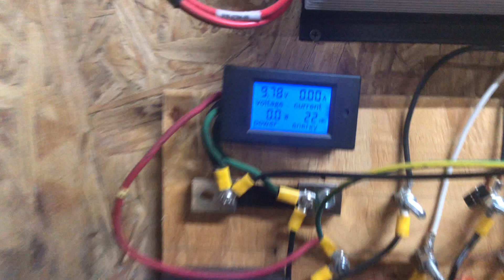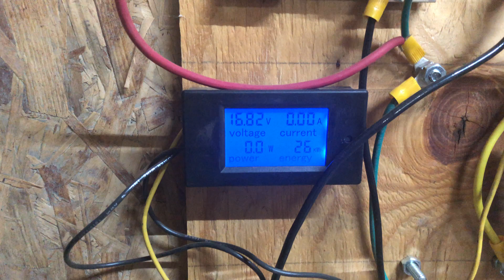iSta Breeze Heli 2.0 vs i1500: Week 3 update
Nothing too terribly exciting but a lot of wind last week really pushed the totals up on BOTH turbines.  It's been very calm since Saturday...what we're seeing here is the increase over three days time!  I want to say the turbines were very impressive, but honestly it was so windy Thursday and Friday that had my house had shingles it would no longer.

Be sure to visit my facebook page if you might be interested!  I try to post snippets of whatever I'm working on at present but I do tend to forget it exists...trying to get better about that!